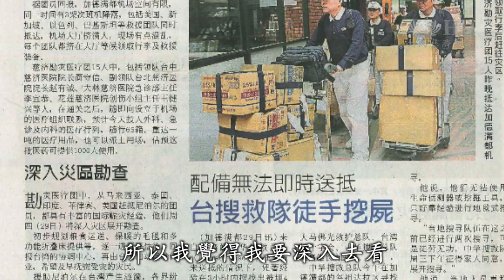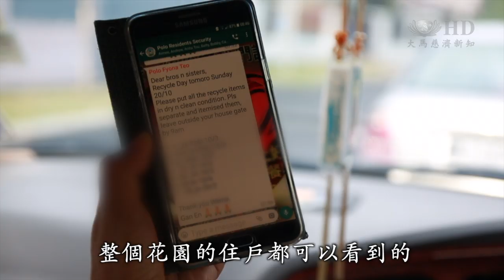【新聞】夫妻爭執可以冷戰一個月。張文強與曾美珍因為參與慈善訪視，體悟生命要活得有意義。夫妻倆現在學會快速轉念，把冷戰的時間用來利益人群。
來自馬來西亞的張文強和曾美珍今年回台受證。夫妻倆以前發生爭執，太太可以一個月不理先生。但是自從參與慈濟訪視，曾美珍體會到要將生命用在有意義的事上，漸漸的控制情緒也改善夫妻關係。現在先生會跟她一起投入慈善與環保活動 ，發揮生命價值。

志工 曾美珍 Chen Mee Chin
我在報館做工
每一天我必須要看報紙
每一天需要看很多份報紙
所以我每一次看都知道
如果有災難的話第一個到現場的就是慈濟
所以我覺得我要深入去看這個團體到底是什麼團體
我就上網找慈濟
我就找到了Kelana Jaya共修處

開始(做慈濟)的時候 我就是一個人
沒有朋友 沒有鄰居 我師兄也不跟我去
可是我就覺得這個團體很好
雖然沒有人跟我在一起都好
我知道自己要做什麼 我就去

志工 張文強 Chong Boon Kiong
初初我師姐是很喜歡做環保 我就不太喜歡
因為(覺得)去跟他們(鄰居)拿垃圾

我從小是一個很窮的家庭出生的
我就是住在靠近那種垃圾堆的地方
就是每一天等那個羅里載那些垃圾來倒東西
我們在那邊拾那種玻璃瓶
拿回去洗就可以賣到一兩分(錢)一個
所以對我來講 垃圾不是垃圾
對我那一時候可以給我一點點零用錢

整個花園的住戶都可以看到的
我們會放上去
如果他們有資源（會放在門口）

後來認識了慈濟
知道環保的好處是要救地球
我們對自己心裡說
我們做的是對的
人家怎樣說是不管他

早年我們年輕的時候
我跟我太太假如有吵架
我的太太 她的脾氣不是很好的
她可以一個月裡面不要跟我說話

因為我有四個孩子
我四個孩子已經給我很多煩惱了
然後我做工每天就是要追帳務
我很大壓力
所以我很快就會發脾氣

我有去見很多那種家訪
我看到很多很苦難的人
我感覺到我很幸福
我為何要生氣這麼多
對我有什麼好處
對大家都不好
所以我進了慈濟我覺得
每一天都有它的意義

受證就是一個開始
因為我們之前是在學習
我是希望我們現在去台灣回來
要開始去做很多比較有意義的東西

現在已經退休了
我會繼續做環保 做關懷 這兩方面

撰稿：黃照峰 林凱麗
錄影/剪輯：林妍君